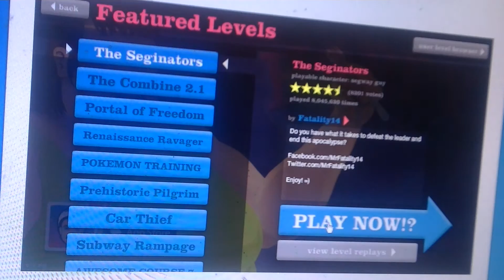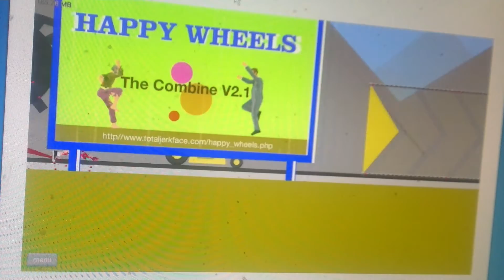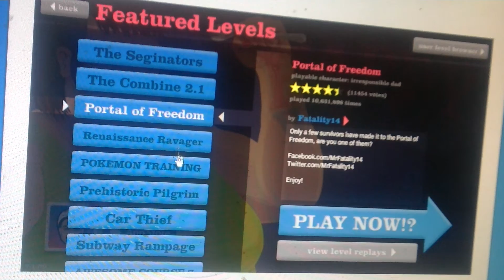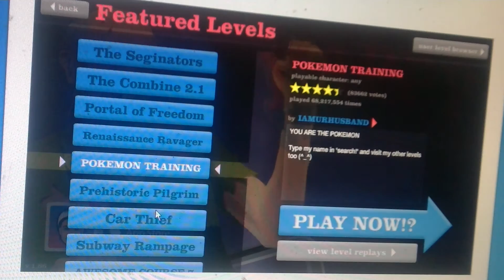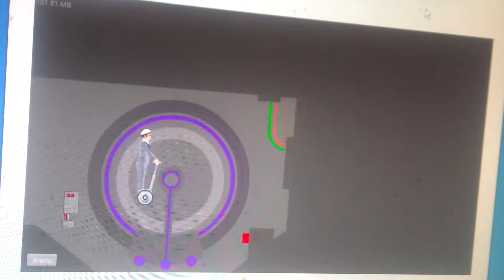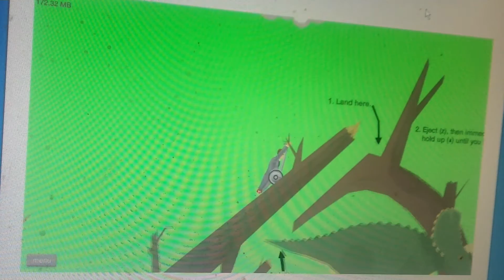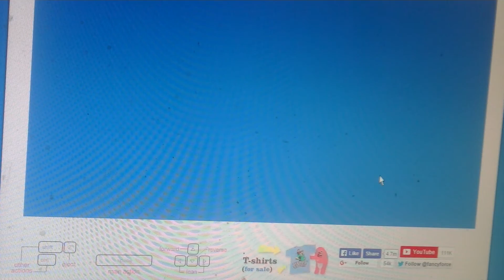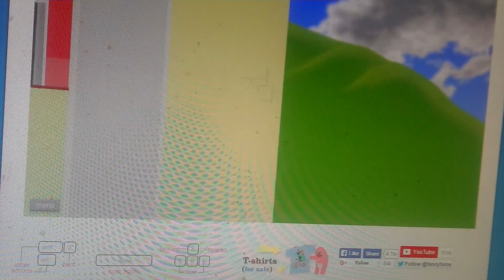happy wheels #1( no commentary)